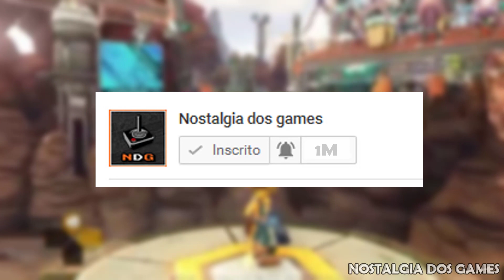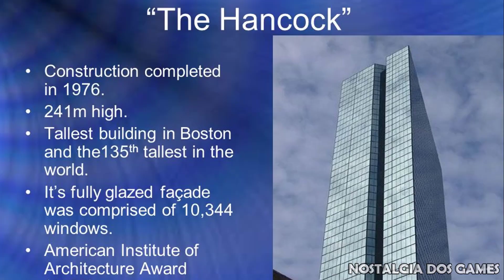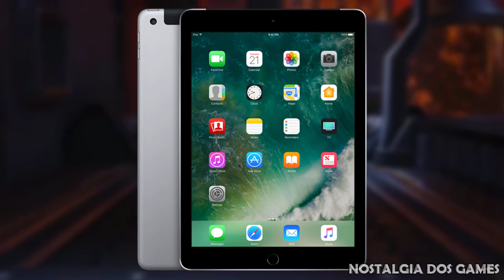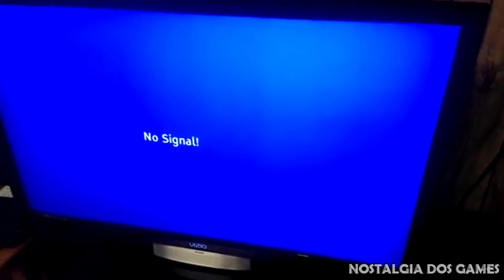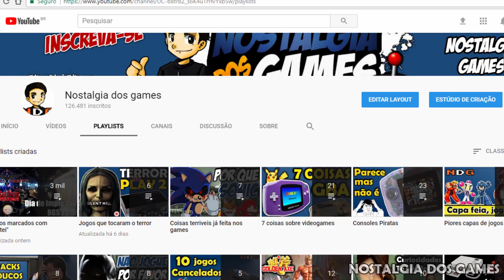7 COISAS SOBRE O PS4 CURIOSIDADES DE CONSOLES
Apoie o Nostalgia Dos Games
APOIA-SE

Voce sabia que o PS4 vendeu mais de 1 milhão de unidades só no seu primeiro dia de lançamento e só nos Estados Unidos?
E mesmo sendo lançado em 2013 a Sony já planejava ele desde 2008, é isso ai, foram 5 anos de desenvolvimento ate chegar nesse videogame que conhecemos hoje.

1 - Propaganda estranha
1 - Propaganda Nostálgica do PS4
2 - Controle personalizado
3 - Suspeita de ataques
4 - Tênis PS4 comHDMI
5 - Edifício PlayStation 4
6 - Trabalho forçado
7 - Nome no código no PS4

Depois que alcançamos a marca de de 100 mil inscritos, a GearBest me mandou esses 3 presentes muito bacanas.

Alfawise H96 Pro+ TV Box
Viboton Mini 2.4GHz Wireless Keyboard

Raul games
Caixa Postal 11
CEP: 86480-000